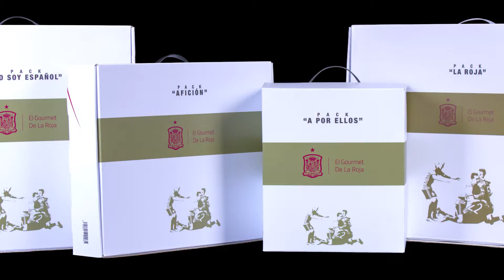Packs El Gourmet de la Roja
Único producto Oficial Licenciado por la RFEF. Marcas Gourmet unidas por la Selección Nacional. Somos España!!!